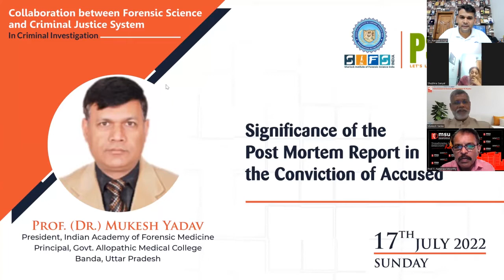Significance of the Post Mortem Report in the Conviction of Accused | Prof. (Dr.) Mukesh Yadav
Forensic Medicine and Toxicology have an extremely important role to play in finding out the cause and time of death. Therefore, experts in forensic medicine and toxicology provide proof as a medical certificate to the court of law to justify their findings and help the criminal justice system. Listen to Dr. Mukesh Yadav sharing his experiences on the challenges they face and the admissibility of their opinion in the court of law.